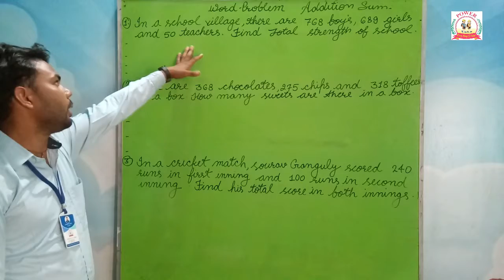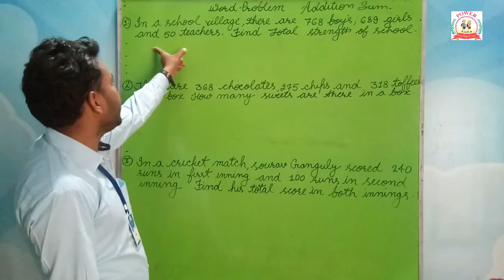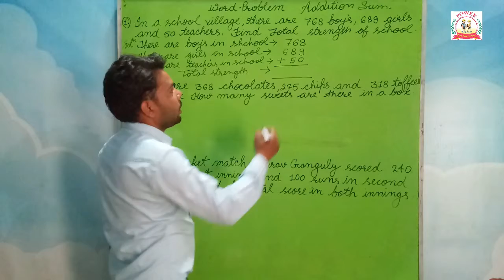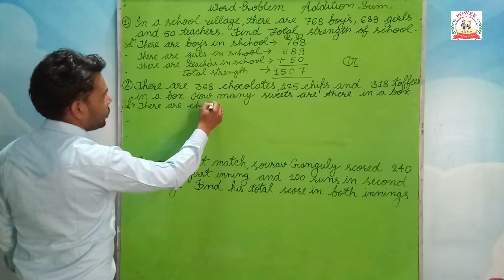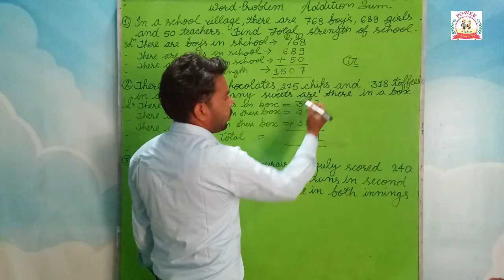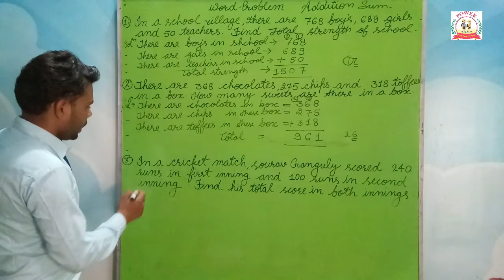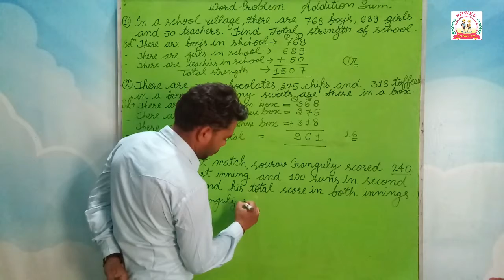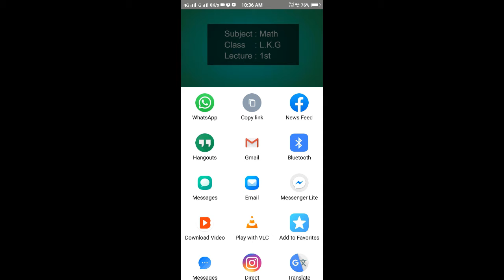Online Basic math class 2nd I Additions sum I Lecture 4